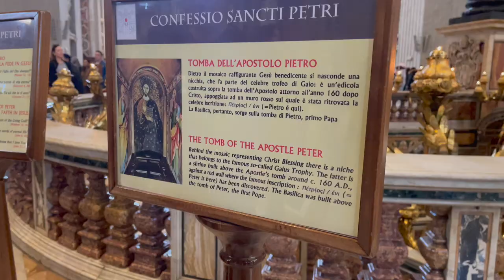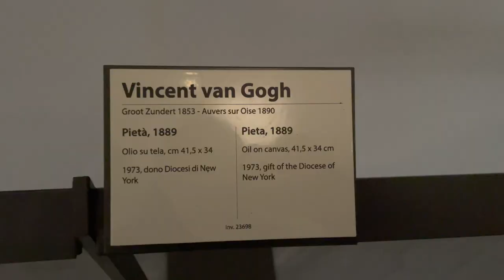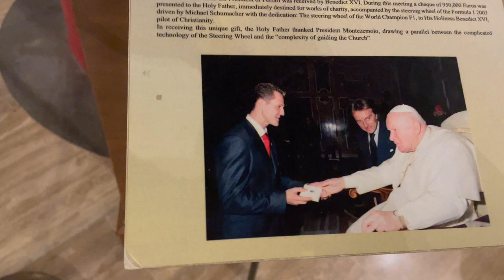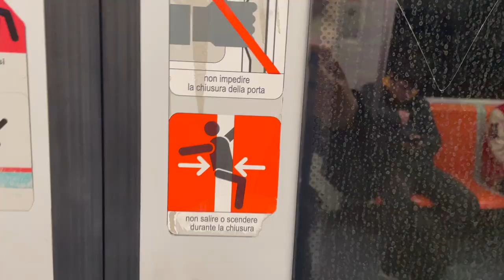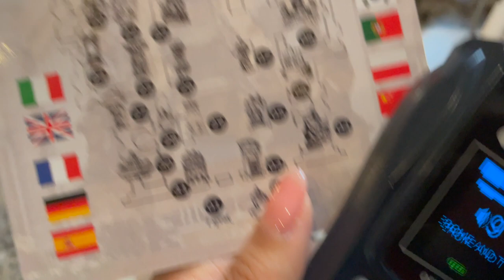five days in Rome (full itinerary) | the BEST carbonara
Here's our full itinerary!

Day 1 (00:26)
↳ Piazza Navona
↳ Trevi Fountain
↳ Pantheon
↳ Chiesa di Sant'Ignazio di Loyola
↳ Il Chianti (dinner)

Day 2 (03:18)
↳ St. Peter's Basilica
↳ Vatican Museums
↳ Frigidarium (gelato)
↳ Ristorante Virginiae (dinner)

Day 3 (09:31)
↳ Basilica of Our Lady in Trastevere
↳ Roman Forum
↳ Colosseum
↳ Palatine Hill
↳ Altar of the Fatherland
↳ Basilica di Santa Maria Maggiore
↳ Santa Maria degli Angeli e dei Martiri
↳ La Pesceria Barberini (dinner)

Day 4 (14:33)
↳ Villa Gregoriana
↳ Villa D’Este
↳ Nannarella (dinner)

Day 5 (20:25)
↳ St. Peter's Basilica